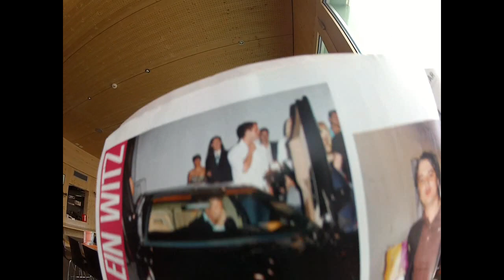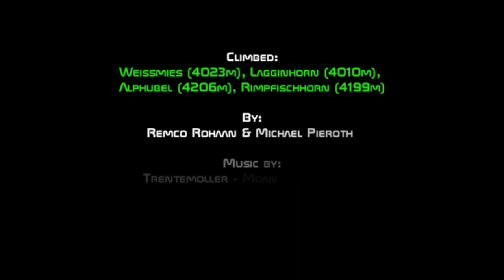Life over 4000 - Wallis summer 2012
A film by Remco Rohaan